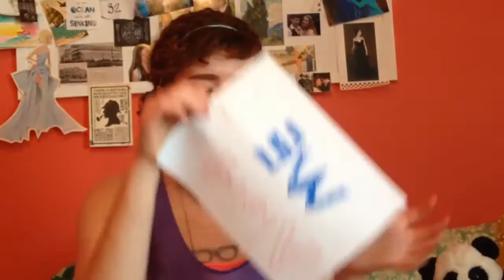Audition Video - Jessamyn as Margaret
One of Co-Creator Jessamyn Leigh's original video auditions as Margaret Dashwood. For DashwoodWeek Day 4.

Project Dashwood is a modern webseries adaptation of Jane Austen's Sense and Sensibility, created by Alayna Mae, Maeve O'Connell and Jessamyn Leigh.

New videos Wednesdays and Saturdays.